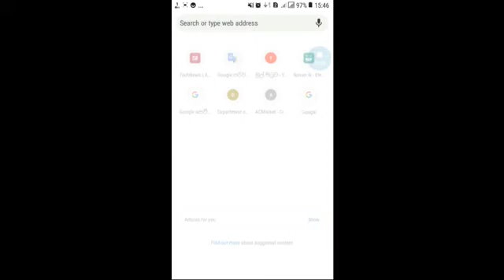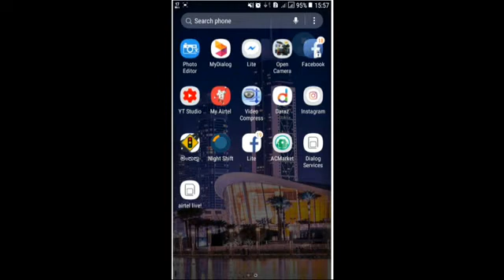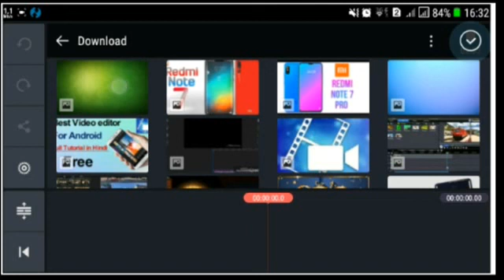how to remove kinemaster watermark free sinhala | SL